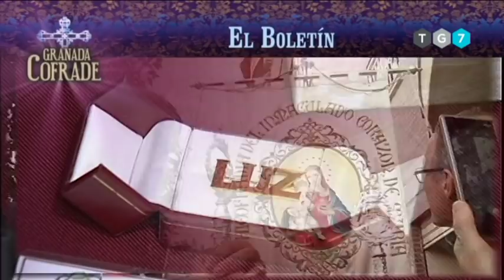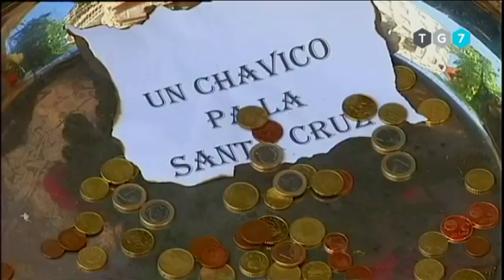GRANADA COFRADE 2 DE MAYO DE 2018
Programa de contenido cofrade de la provincia de Granada